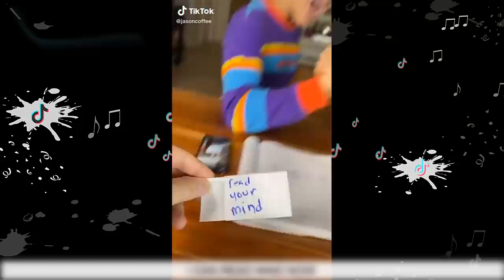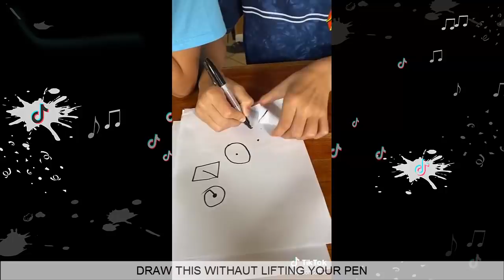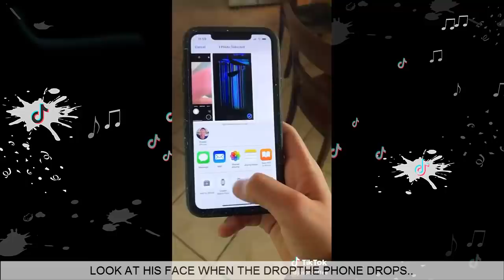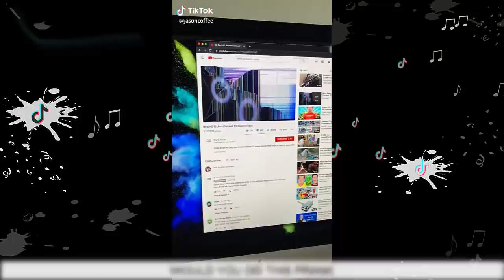FUNNY JASON COFFEE TIK TOK VIDEOS (w/Titles) TRY NOT TO LAUGH JASON COFFEE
Hope you enjoy this Funny TikToks Video of Jason Coffee! Make sure you never miss any of our awesome videos by subscribing to our channel TikTok HOME and you will never lose what's Trending on Social Media and any Funny Tik Tok Video!

TikTok HOME brings you the most funniest video and all the best Tik Tokers.